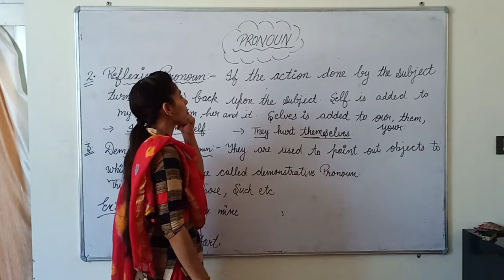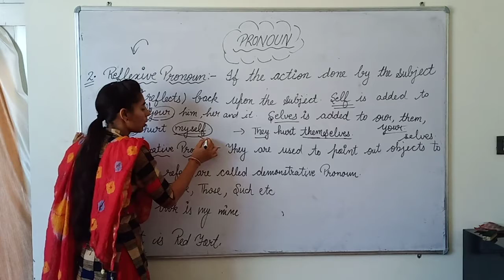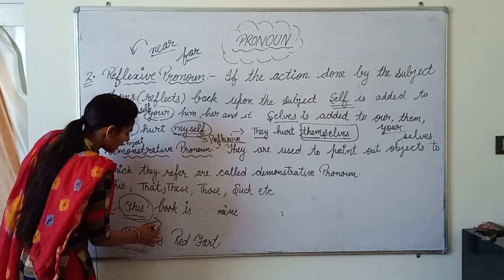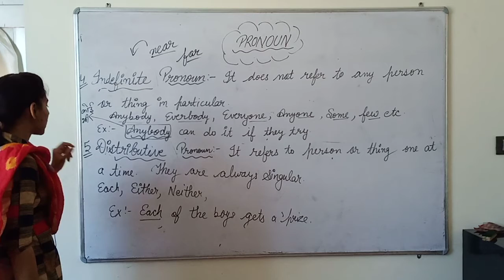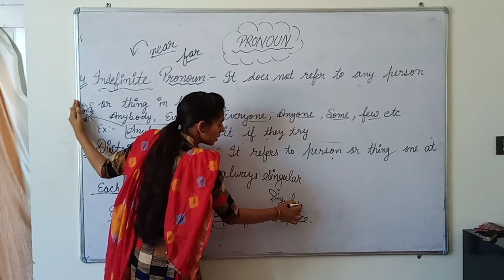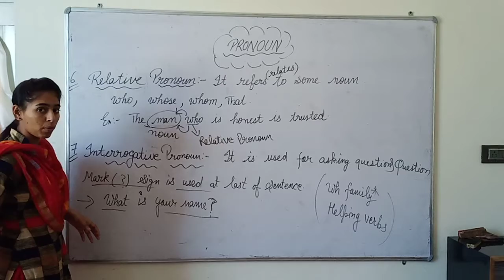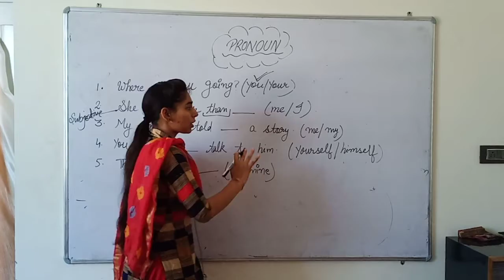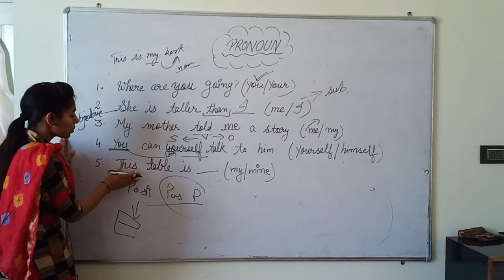Class 7 English Grammar topic PRONOUN Explanation By Anchal Mam Mangali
PRONOUN topic complete explanation  for the students as they easily understand the topic. Get more videos from Asha School Mangali